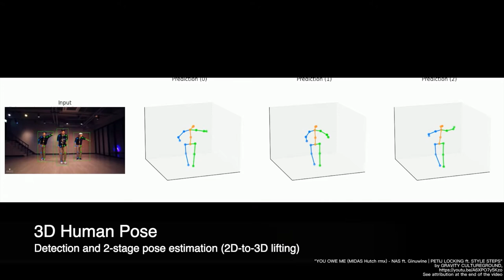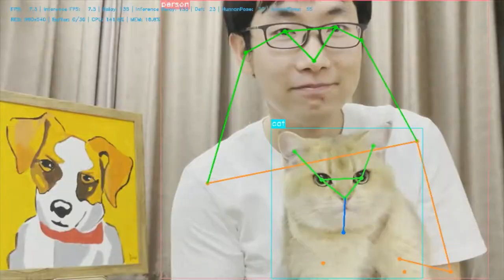MMPose: OpenMMLab pose estimation toolbox and benchmark | Demo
MMPose is an open-source toolbox for pose estimation based on PyTorch. It is a part of the OpenMMLab project.